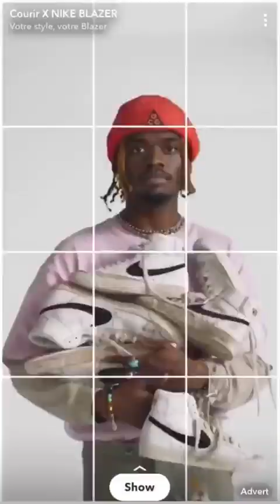Dove Cameron stories